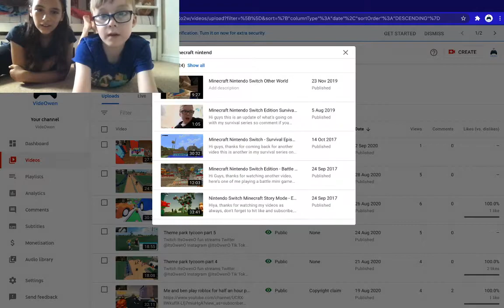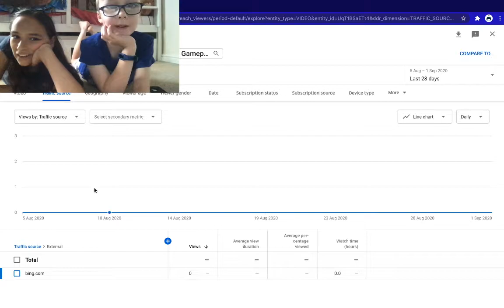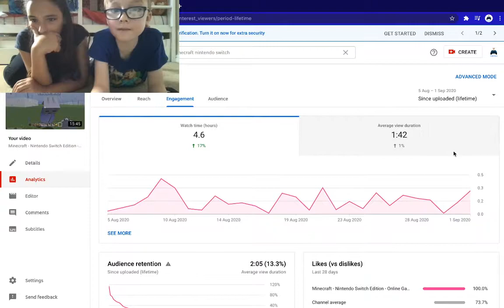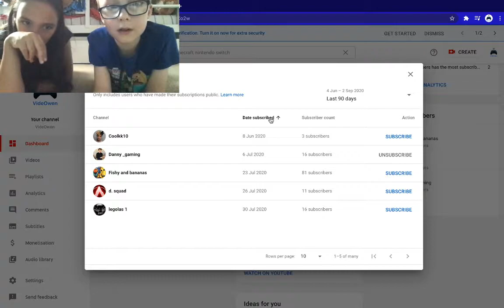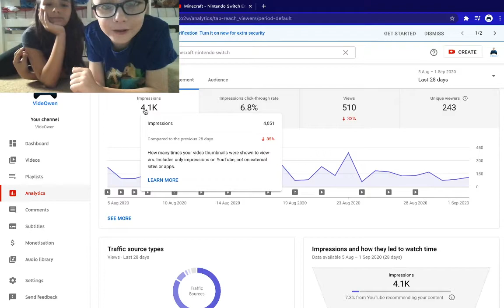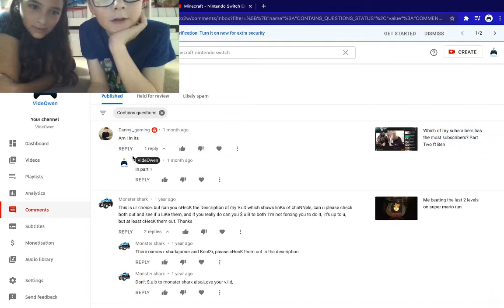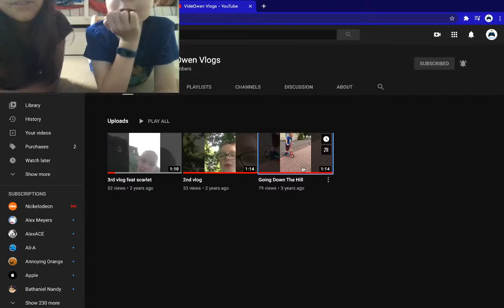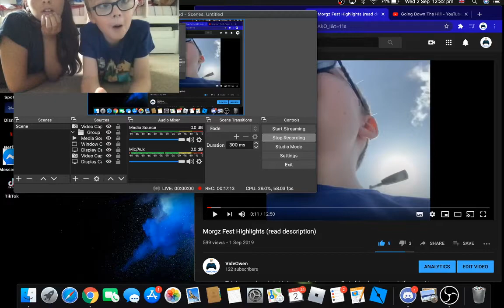Doing random things on youtube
Xbox ItsOwenO
Epic (Fortnite) ItsOwenO
Discord Owen #1471